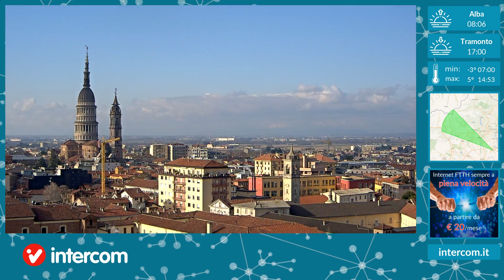Novara 07/01/2021 timelapse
Intercom timelapse.